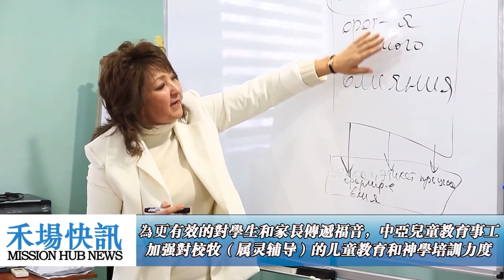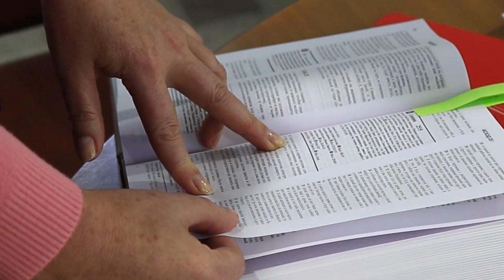2023年2月2日普世豐盛《禾場快訊》 中亞兒童事工加大對校牧各方面的支持力度，果效顯著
各位牧長弟兄姐妹們平安，歡迎來到普世豐盛禾場快訊節目。感謝神的恩典和帶領，今天有機會和大家分享一下今年在中亞兒童教育施工方面的進展和境況。今年冬天在吉爾吉斯坦天氣特別寒冷，前幾星期氣溫有降到零下攝氏20多度。我想起23年前正是在這樣一個大雪紛飛的冬天，楊嘉善長老一個人飛到吉爾吉斯坦，神親自呼召他帶孩子到主耶穌面前。楊長老從2000年至2017年間開辦了5間基督教中小學，1間孤兒院，1間殘障兒童之家及1個兒童遊戲場。信實的神不但將每年學校所需的運營資金和宣教夥伴不斷的帶到這些中小學校中，而且他還親自興起忠心的當地同工和楊長老一起來經營管理這些基督教學校。現任Mercy foundation慈善基金會的負責人Elena20多年前開始和楊長老一起同工，她最近經常提醒學校的教師和同工，當初神給楊長老的意向是帶孩子到主耶穌面前來，慈善基督基金會的願景是帶孩子歸向基督，說神的話，通過我們的事工帶來福音。
基督教中小學校，殘障寄宿學校，孤兒院以及慈善基金會的所有事工開辦了很多年。我們看到校牧在每個事工中專門朝這個願景努力，需要思想和神學教育。今年我們制定了新的工資制度，允許校牧有更高的薪水，現在他們的薪水可能會增加。如果他們有神學或心理輔導學學位，他們擁有的知識越多，他們可以更有效的完成這項工作。我們還為校牧舉辦不同主題的研討會。他們可以提高他們的專業水平。當有宣教士和教會的團隊來拜訪我們時，我們總是利用機會並請他們分享經驗，所以會對我們的校牧有幫助。我們和普世豐盛美國總部製定宣教策略，我們已經為每所學校體育館配備一名工作人員，也就是校牧。透過體育館，他們不僅服侍我們學校的孩子們也服侍其他兒童，青少年和來自鄰近地區的人。這將擴大我們對社會的屬靈影響。當然我們希望在體育館工作的校牧接受良好的教育，因為受過教育的人，可以為神的國度做更多的事。在當地傳統穆斯林文化的環境中，我們的學校和校牧，使許多孩子們和他們的家庭能聽到聖經真理，並有機會經歷到神愛他們的唯一機會。以往我們校牧的事工主要是關心在校的孩子們，今年我們給校牧有新的挑戰，除了要關心孩子們和在學校的教師，我們挑戰他們的事工範圍，還要擴展到孩子們的家庭及教職員工的家庭。我們要將神的福音從學校帶進當地的家庭中。
我們當然了解今年新的挑戰會要求我們的校牧在工作時間，跟精力上投入更多。所以今年我們對校牧的薪水有很大的提高，並且鼓勵我們的校牧在兒童教育和神學方面去參加證書課程，或者是進入到正式的學位課程中。校牧們參加進修的時間也算到他們的工作時間，而且我們也會承擔他們培訓課程的費用。當他們完成課程拿到證書或者學位時，他們的薪水也能進一步的相應的提高。我們從這三個方面來鼓勵我們的校牧們，在神學方面，兒童教育方面提升他們的程度，從而能更好的講解神的話語，關心兒童教師的身心健康。今年1月份開始，我們絕大多數的校牧都已經進入到證書科或者學士科的進修課程中。
你好我叫Jenya，我是體育館事工的校牧，我們與兒童青少年和年輕人一起工作，我們通過舉辦俱樂部體育節 週日聚會等事工與他們互動，為此我們可以向他們傳福音，就在最近我從烏克蘭福音神學院畢業了，我在那裡學習了6年並獲得了學士學位。我有資格在神學和哲學學科做孩子們的老師和輔導他們。屬靈方面的培訓對我幫助很大，提升了我的屬靈生命，裝備自己，使自己變得更自信的來幫助年輕一代。我認為所有的傳道人，校牧和所有有心服侍年輕一代的人，都應該接受聖經培訓，認識上帝的作為，使自己的服侍變得更有果效。
現在我正在接受神學院的訓練，今年是我學習的第四年，我將在今年畢業，很快我就要開始寫我的畢業論文了。神學培訓屬靈的操練讓我對聖經的認識更深，我們也有關於伊斯蘭教的學習，這對我非常有幫助，因為我日常的工作就是需要和伊斯蘭背景的家長和學生溝通。
大家好我叫Dennis，我是伊萬諾夫卡基督教學校高中部的校牧。當我與學生和他們的家長溝通時，神學培訓的確讓我變得更加自信，讓我在教導聖經課程時更加自信，在教導真理 神的話語時，更加精準，我想這些都是非常重要的。
感謝神我們過去兩年在Kara Balta學校和Ivanovka學校，新建了兩座室內運動中心。目前這兩個運動中心，都配有專屬的屬靈輔導及同工。運動中心不但對本校學生開放，還對社區的兒童年輕人開放。運動中心為當地社區提供體育活動場所，更是傳遞福音和上帝話語的外展平台。我們的同工團隊在周間籌備各樣活動，如籃球排球，手工藝國際象棋，英文等。暑假期間，運動中心舉辦福音營，由國外短宣團隊帶領，向兒童和青少年傳福音，我們的運動中心也可以作為社區中心向當地社區開放，給他們提供進行一些社區活動的場所。通過運動中心這個外展平台，我們的校牧和義工團隊，將福音從學校帶到當地的社區。今年我們規劃在Jarabashy學校和Belovodsk學校要完成這兩座新的室內運動中心。請弟兄姐妹們一起禱告，求神開路，保守這兩座運動中心能在今年順利完工，並求神為這兩座新的運動中心預備合適的屬靈輔導和同工團隊。求神在新的一年大大使用我們這幾所基督教學校，透過運動中心的外展平台及屬靈輔導，同工團隊將福音從學校傳遞到家庭並延伸到學校所在的社區。
感謝大家在過去20多年來對中亞兒童教育事工的支持，在新的一年剛開始之際求神帶領我們一起同工，把神的福音跟神的祝福帶給中亞的兒童們。願神祝福大家，我們下次節目再見。

普世豐盛生命中心需要您的支持和禱告，詳情請點擊：